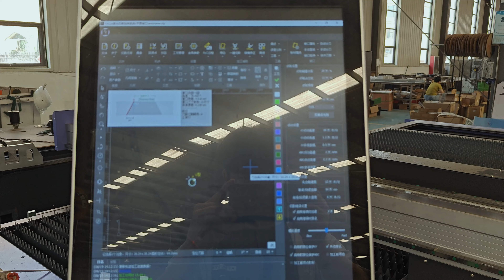6000w beveling AKJ1530F fiber laser cutting machine